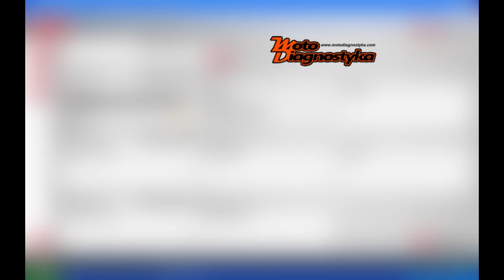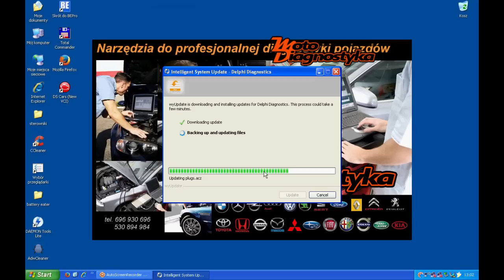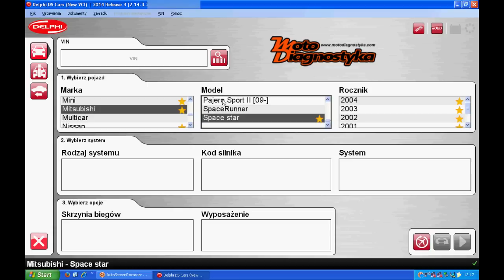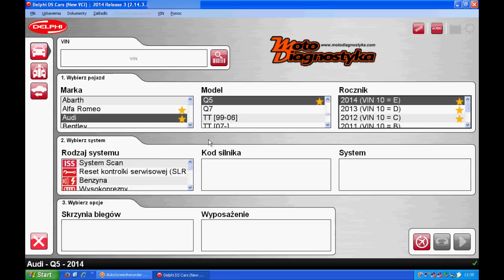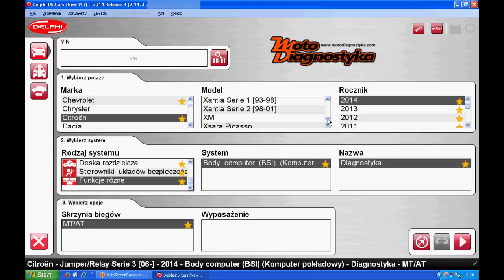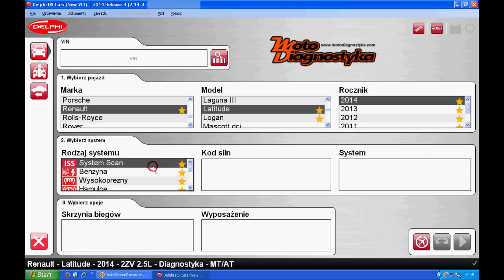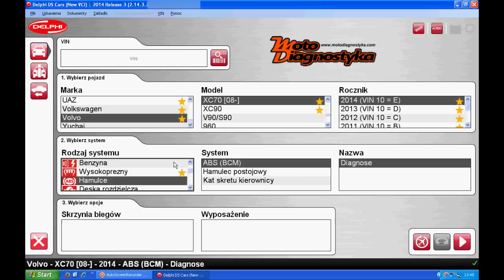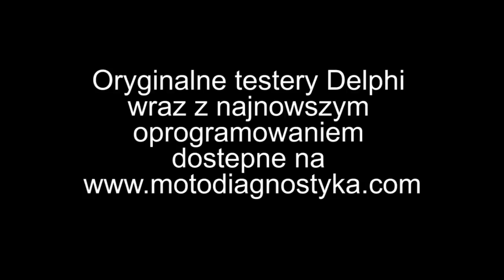Autocom / Delphi DS150E / CDP+ 2014.3 - 2.14.3.2 Car Max Software Review - Latest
Delphi 2014.3 Software review - Car Max - latest version
Tester i oprogramowanie dostępne na: